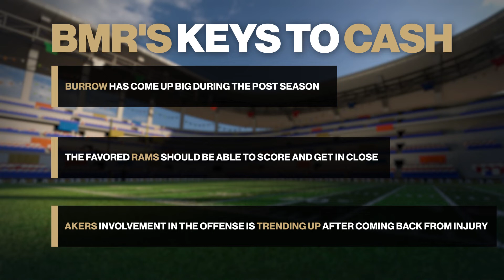Super Bowl 2022 | Free NFL Player Prop Pick on Cam Akers by Kyle Purviance - Feb. 13th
We know you’ve been waiting for Super Bowl 2022 and gameday has finally arrived, so let’s get to it! Kyle Purviance is ready and he has the perfect advice for your bankroll with his free NFL player prop for Super Bowl LVI as the Rams and Bengals look to win the Lombardi Trophy.

The guru of plays himself, Kyle Purviance, delivers his pick of the day, as the NFL action continues with Super Bowl 2022 and we all look to cash in!

At BMR, we got you covered with the best advice for your bankroll. With our daily free wager videos, you'll get the best bet of the day from one of our expert handicappers.

Tune in to get the latest betting trends and NFL odds for your Super Bowl LVI best bets.